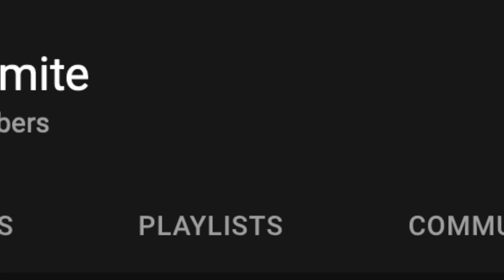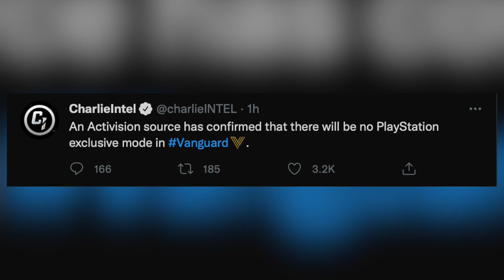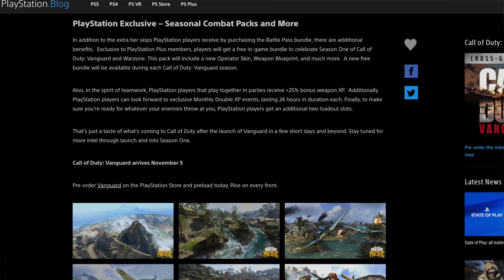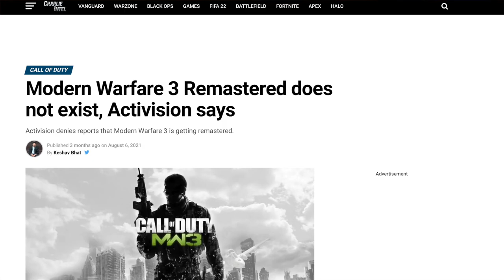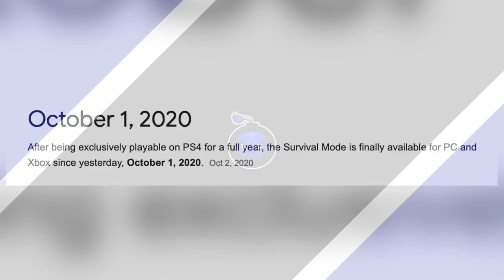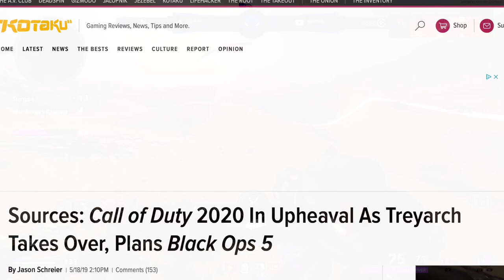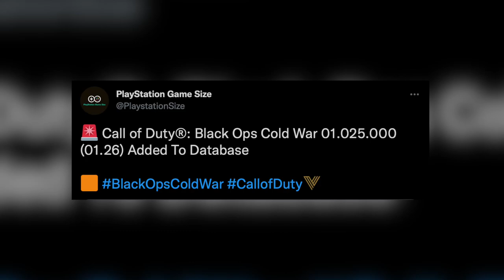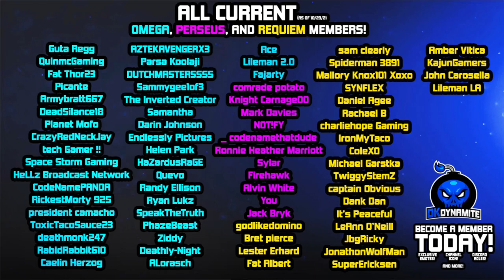SHOCKING NEW Treyarch Announcement & Playstation DLC Reveal | Bonus Events & Vanguard 2022 Surprises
Check Out My Recent Video! [ BREAKING: Vanguard Download Out NOW + 24 Hours Early Access | Season 1 Remastered Maps & Zombies DLC ]

Timestamps

0:00 - Introduction
0:55 - World Premiere Of Vanguard With Celebrities, Concerts & More
1:29 - BREAKING: Playstation Exclusive DLC Revealed, NO New Mode?
2:18 - This is a Double Edged Sword, It’s Less Content But Still Fair For Everyone
3:24 - Nov 1st is When Onslaught Releases On Xbox & PC With All Maps/Modes
4:13 - They May Have Ran Out Of Time Making a New Mode For Vanguard
4:48 - Huge Theory Connecting MW3 Remastered With This Sony Contract
5:44 - The End Of Exclusivity All Together May Be Upon Us For Call Of Duty
6:26 - It Was Possible To See A Post Launch Exclusive Mode in Vanguard
7:31 - Future DLC Exclusive Mode + Onslaught Wouldn’t Have Been Any Different
8:17 - Headquarters Feature Could’ve Been a Playstation Exclusive Feature
8:46 - Shocking New Announcement From Treyarch: They’ll Lead 2022 CDL
9:43 - Treyarch Has Done The IMPOSSIBLE Despite Difficult Circumstances
10:50 - Upcoming Events, Streams, Activision Phone Call & More DLC
11:54 - Free DLC Vs Season Pass.. The Content Would NOT Be Any Different
12:46 - Post Launch Call Of Duty Seasons Are Changing.. For The Better!
13:15 - Mystery Download Coming To Cold War in The Next Few Days Explained
13:57 - Activision Might Save Bonus Cold War Content For 2022 Like MW..
14:31 - Closing Statements

                                           💣 ~dkdynamite~ 💣